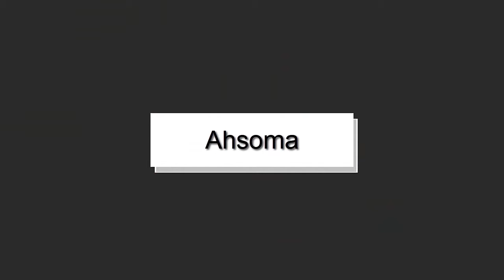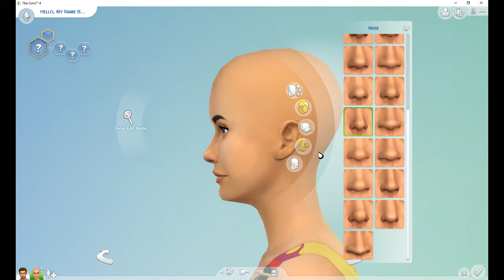TS4 C.A.S//Huntley Family - Part 1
Hey guys! I really hope you enjoy...This is part 1/2 The next video is the Speed build of their house.